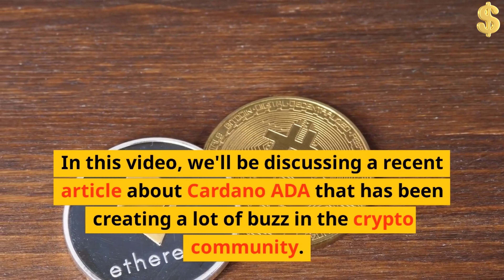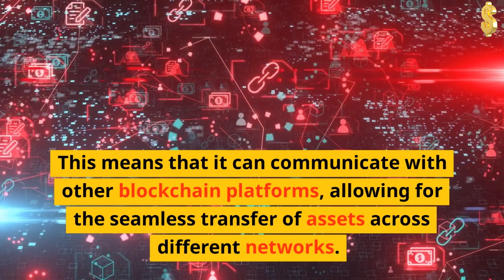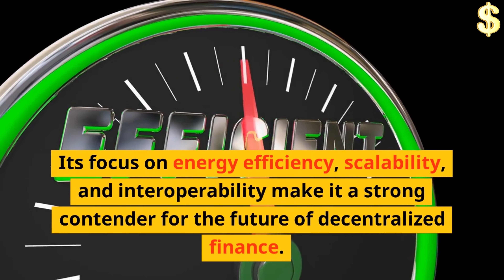What is this Cardano (ADA)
In this video, we will explore Cardano, a blockchain platform that aims to provide a secure and sustainable infrastructure for decentralized applications and smart contracts. We will discuss its history, architecture, consensus mechanism, and key features. We will also examine its native cryptocurrency, ADA, and its use cases. Whether you are new to the world of blockchain or a seasoned investor, this video will provide you with a comprehensive understanding of Cardano and its potential
What is this Coin?
How To Coins About